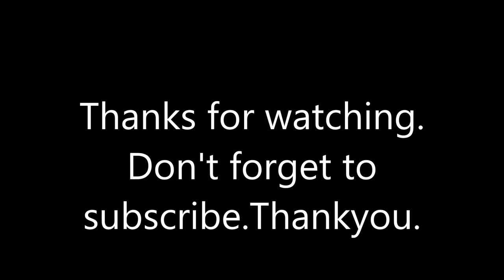homemade plastic bottle fish trap!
Home made, diy small fish trap. built to catch small fish for bait/predatory fishing/live baiting etc.see it actually working! Easy simple to  make.